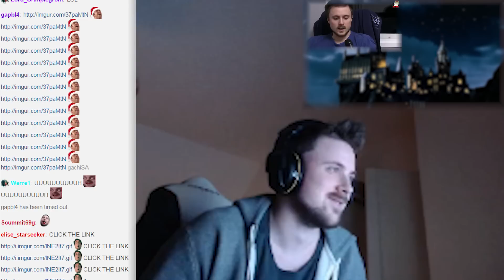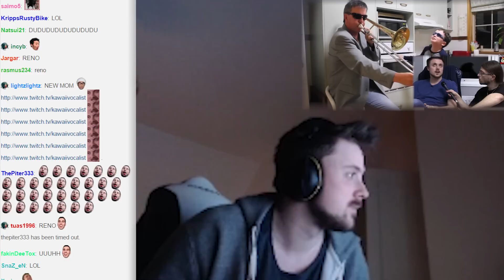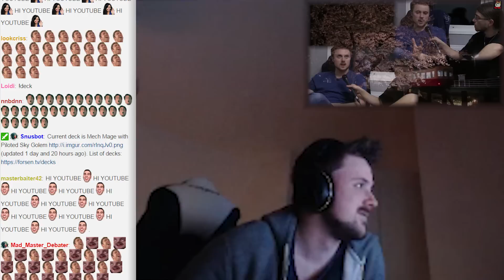Forsen reacts to the Uhm Song